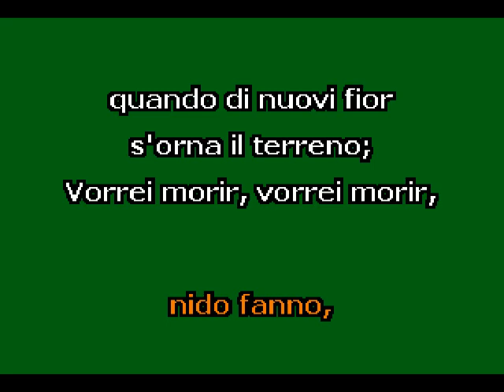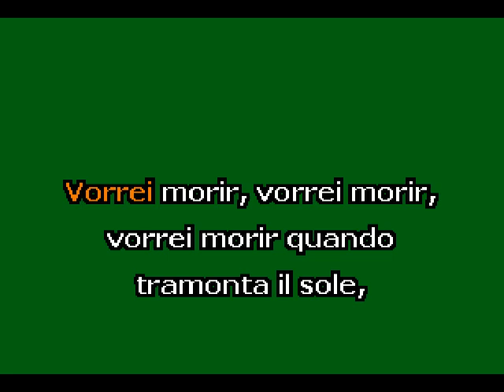"Vorrei morire (Eb+)" by F. P. Tosti Karaoke Accompaniment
Sample of the Video Pack of "Vorrei morire (Eb+)" by Francesco Paolo Tosti. Full Video, diction, melody track and Karaoke CDG file available